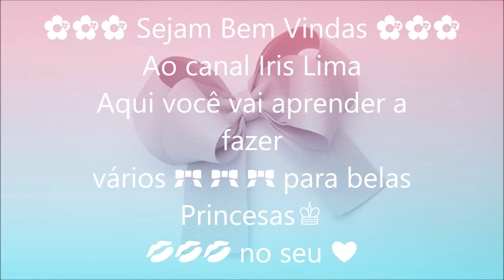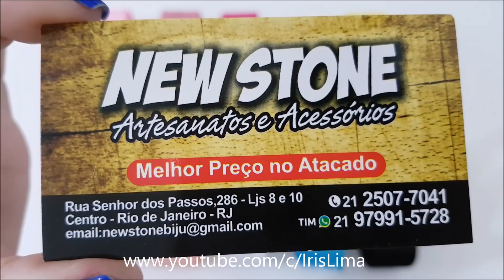Laço de Gorgurão 🎀 Laço Boutique 2 pontas 🎀 DIY 🎀 Pap 🎀 Tutorial 🎀 By Iris Lima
Gostou ?
👉 Comenta
👉 Compartilha
👉 Ative o  🔔
❤ Obrigado ❤
Rua Senhor dos Passos 286 Lj10 Saara Centro Rio de Janeiro
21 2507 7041 l 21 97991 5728
👇Participe do grupo 🎀 🎀 🎀
Medidas
1x 35 cm x 38 mm
1x 50 cm x 38 mm Marcar 7 cm nas 2 pontas
1x 10 cm